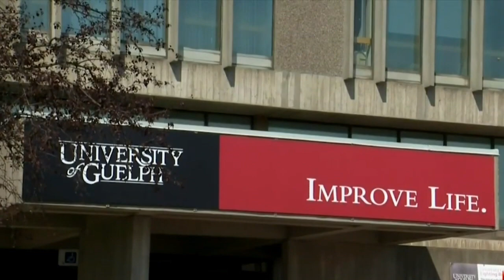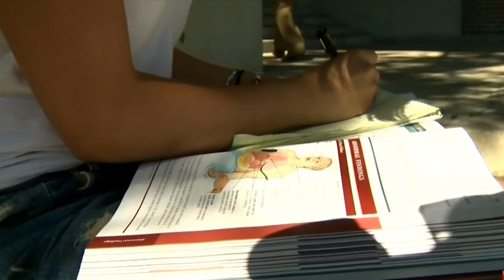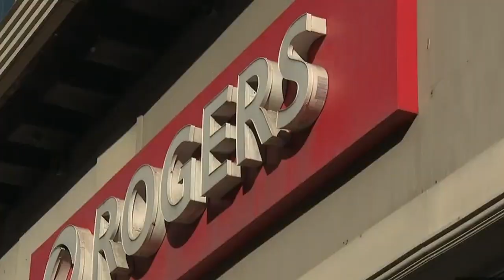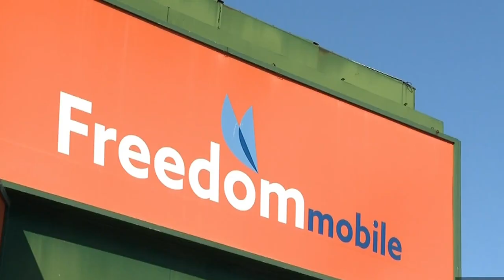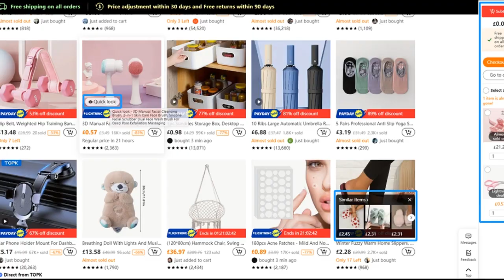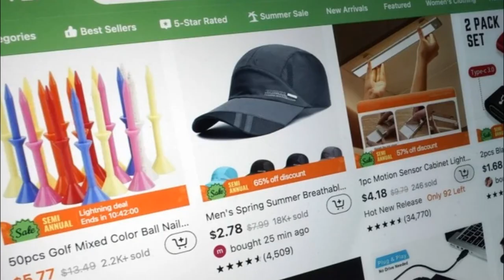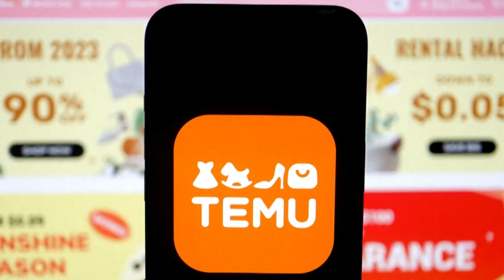CLC El Podcast miercoles 9 de octubre 2024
Canadá registra un récord de solicitudes de asilo de estudiantes internacionales. Aumento de las tarifas de roaming y la falta de flexibilidad provocan facturas más altas en los teléfonos móviles y plaga de ratas hace que los residentes huyan de las casas adosadas de Kanata Ottawa